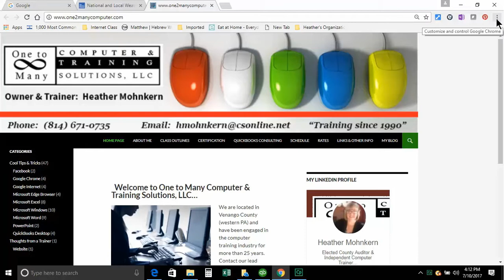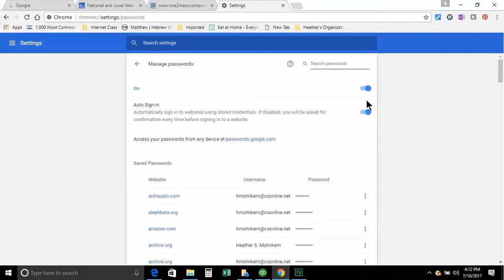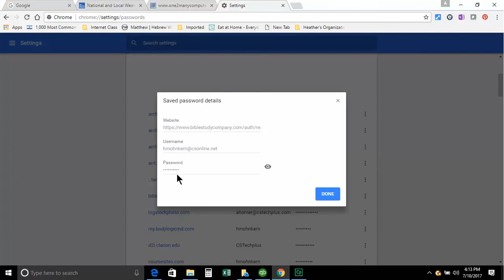Tip # 53 - Google Chrome - Managing Your Saved Passwords